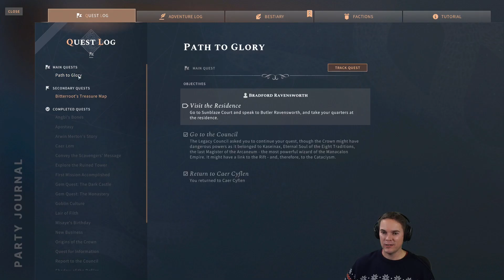Inner Strength - Solasta: Crown of the Magister with Bard, Warlock, Monk, Dragonborn - Part 46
Let's play Solasta: Crown of the Magister with the new Bard, Monk and Warlock classes and Dragonborn race featured in the latest expansion, Inner Strength. We'll be taking on the main campaign at Scavenger Difficulty and discovering the pros and cons of the new classes as we go. So far though I really love the Bard!